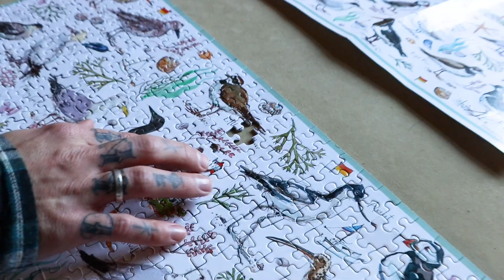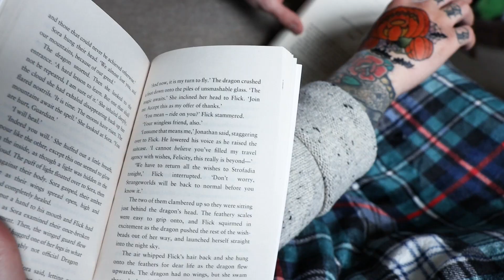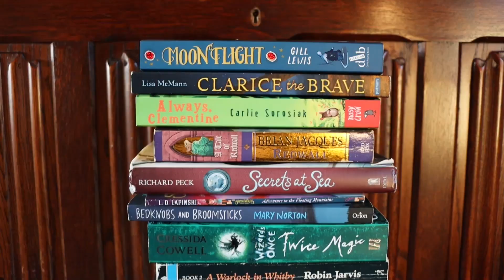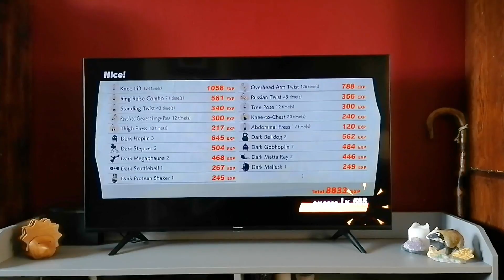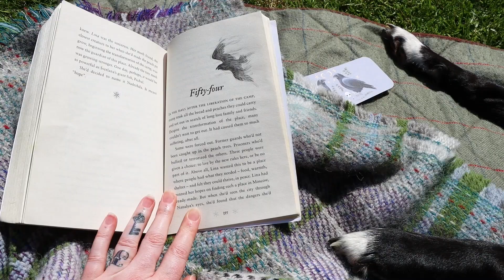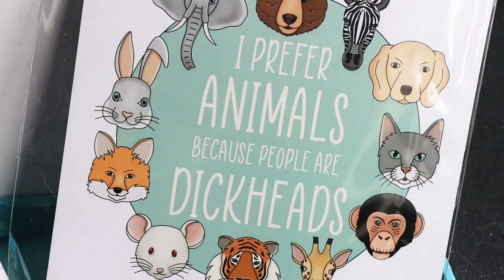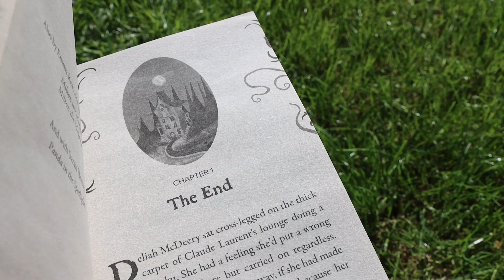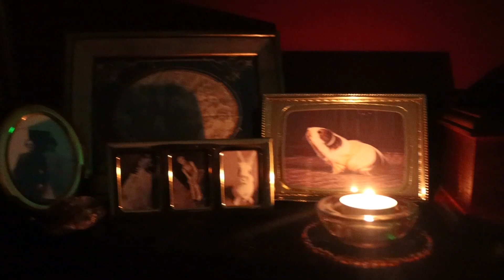1 Second Per Day 2023